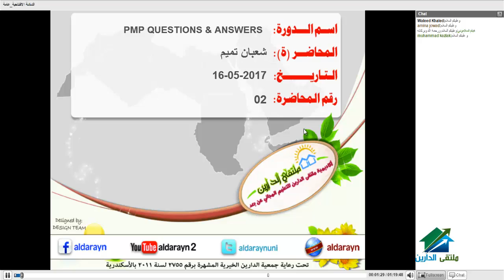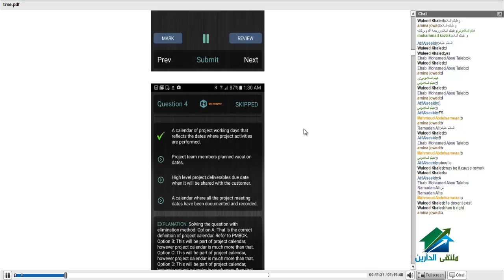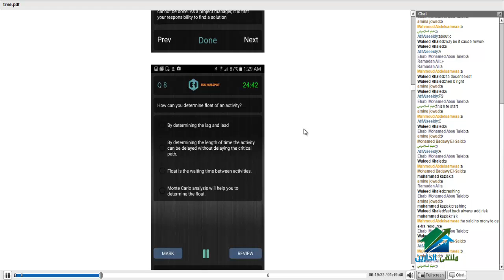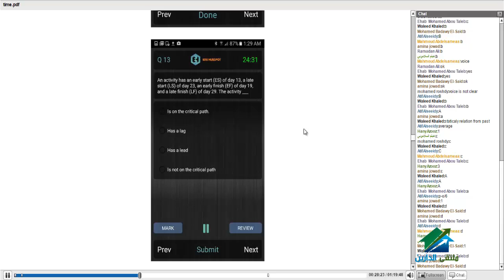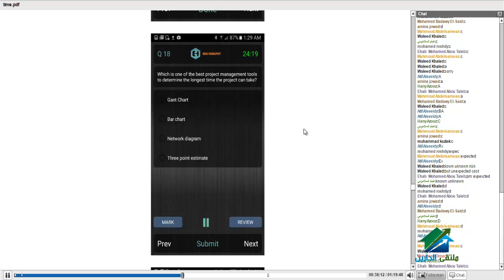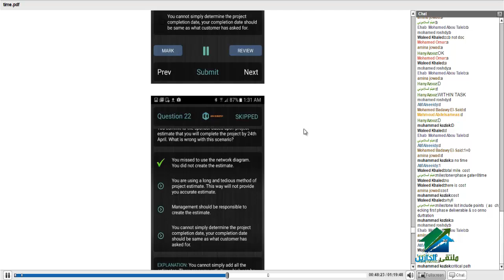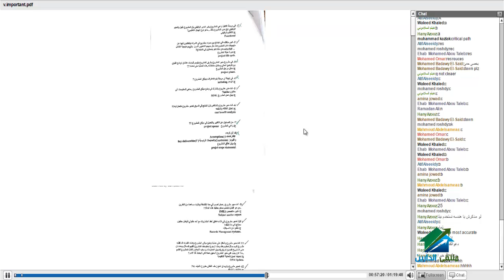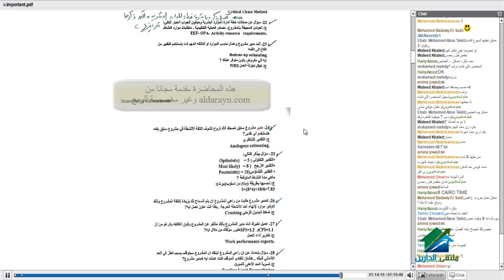ملتقى الدارين _الدورة رقم 1445- PMP QUESTIONS & ANSWERS_ محاضرة 02